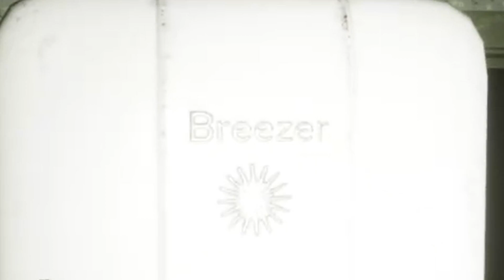PACIFY Is Way TOO EASY For Us! | Hilarious Gameplay 🤣😂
Soooo we've been streaming on twitch lately.. So far we've been playing some horror games and pacify was on the list. We beat the farming level. It took us a couple of tries to get the hang of it. Let us know what other game we should try out.

The game we played was "Pacify"
You can download it on Steam